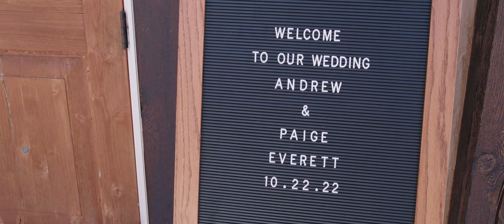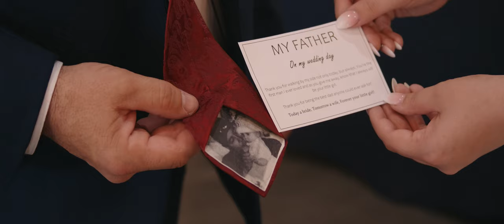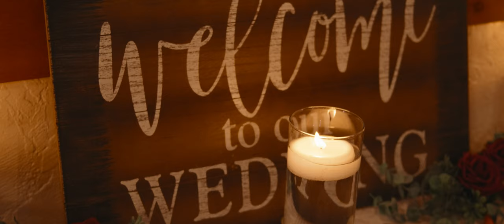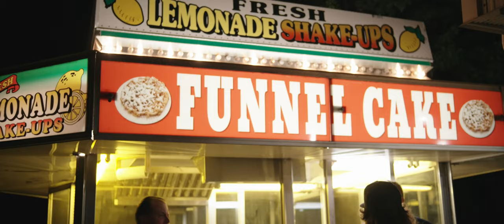A Sunset to remember | The Farm at Quail Valley Wedding | Winfield, Kansas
Such a beautiful day for these two to get married! Paige & Andrew were the most kind hearted people I've worked with this year and I enjoyed ever minute working with them and putting together this film of their special day. Congratulations to you both. I look forward to seeing your family grow from here!

Hello! My name is Brett, owner/operator of Starlite Film Productions based out of Kansas. I would love to be your wedding videographer.

Vendors:
🎥|Starlite Film Productions
📸|Shelby Laine Photography LLC
💒|The Farm at Quail Valley
 🎙|Kelly Pappan